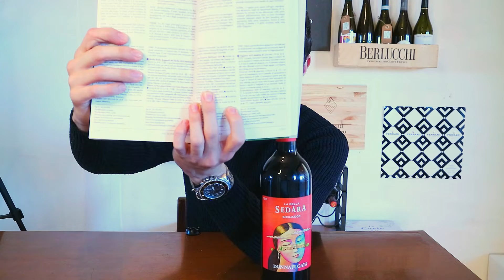ENODEGUSTA #13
eccoci in questo nuovo e primo episodio di Enodegusta del 2022, oggi voliamo in Sicilia attraverso un vino avvolgente e adatto a tutto.
BUONA VISIONE!